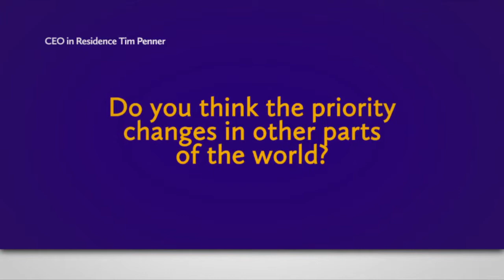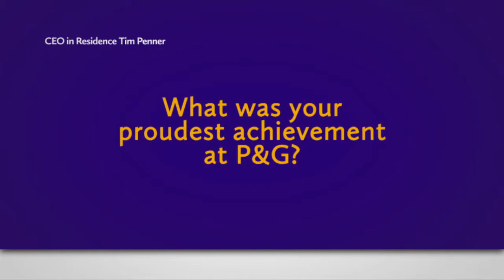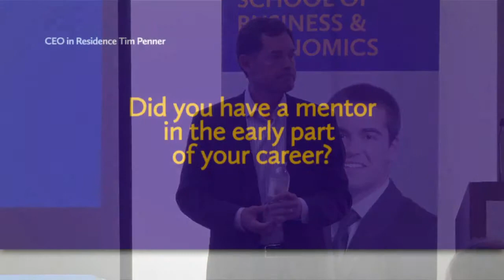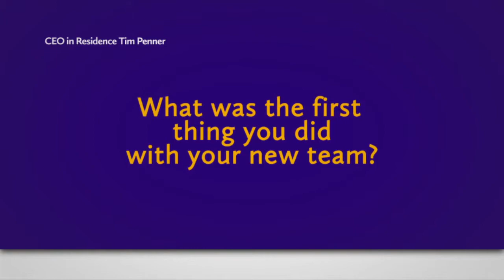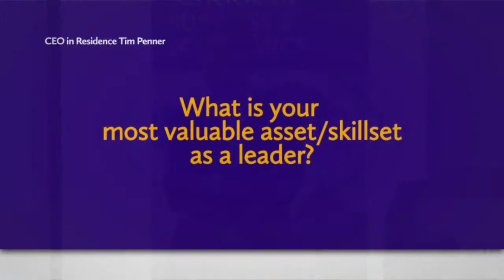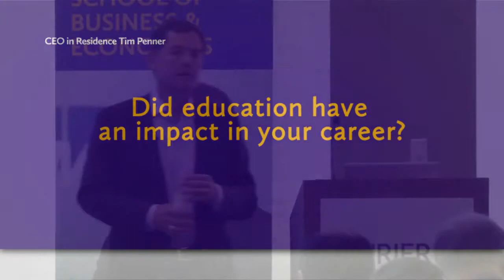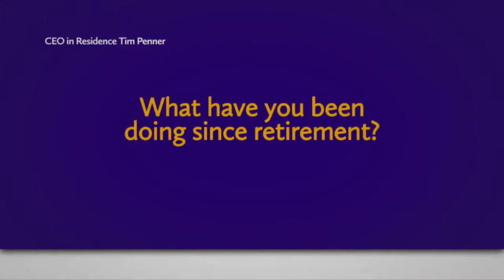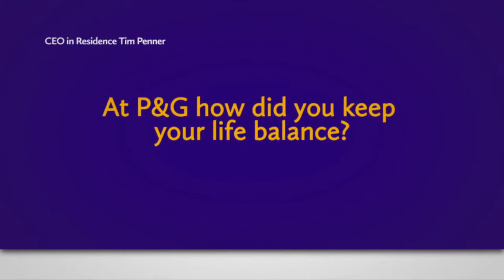Laurier CEO-in-Residence, Tim Penner ('87) Keynote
Wilfrid Laurier alumnus Tim Penner (BBA '87), former president of Procter & Gamble, urges students to set themselves up for learning on a global scale in his keynote address as Laurier's CEO-in-residence.